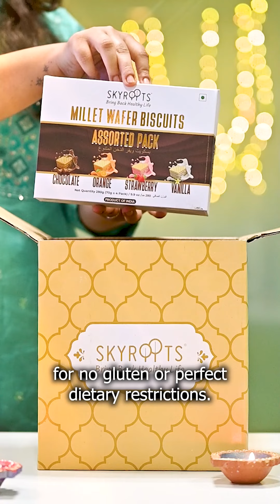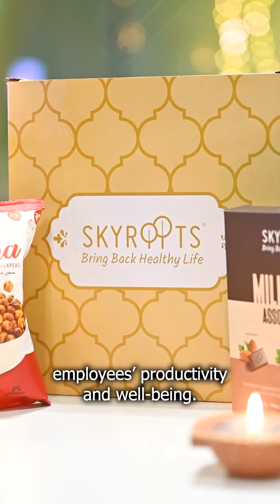Gift a hearty gift this Diwali season.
SkyRoots is a company with a simple aim: Bring Back Healthy Life.
The reason to shine the spotlight on millets is that millets can be our answer to achieving SDG goals of sustainable farming, eradicating hunger and conserving natural resources like water. As a responsible business working in the industry of healthy and sustainable food, SkyRoots wholeheartedly supports the International Year of Millets. We have a range of products that will appeal to a global audience and help them adopt millets as part of their daily diet. Our commitment also ensures that we support millet farmers in the country and promote millet farming, which is by nature organic and sustainable.